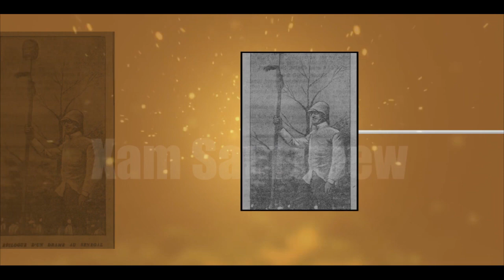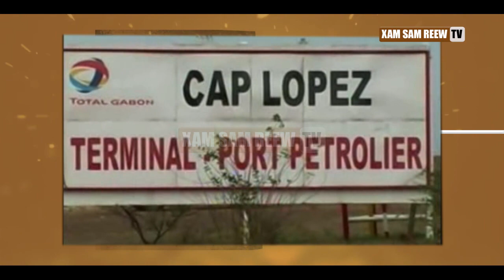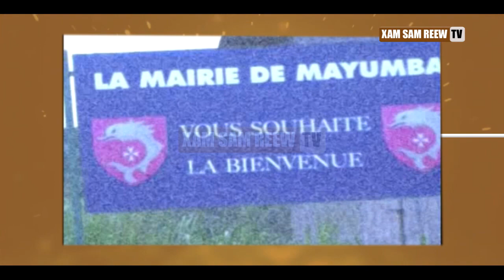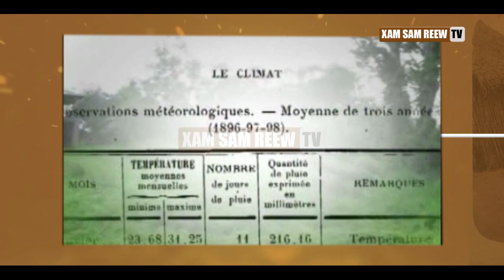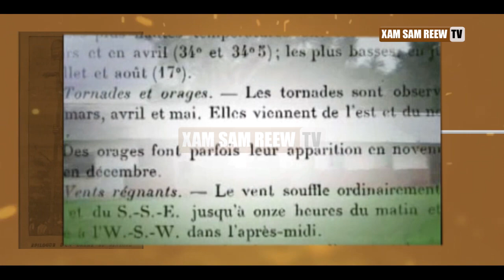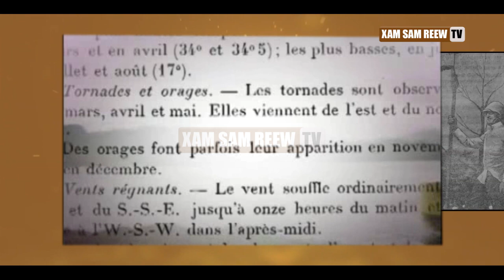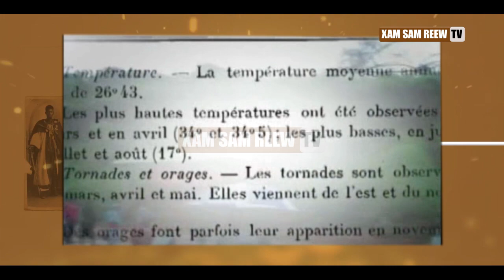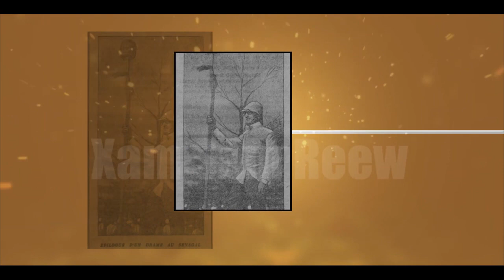De Mbakké Baari A Lambéréné Sur Les Traces De Cheikh Ahmadou Bamba Episode 3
Xam Sam Reew Toute L'histoire Du Sénégal
 Allez Nous suivre